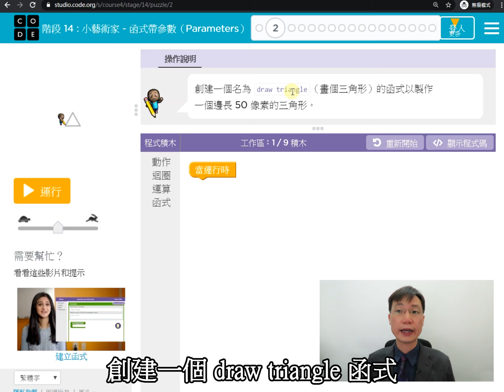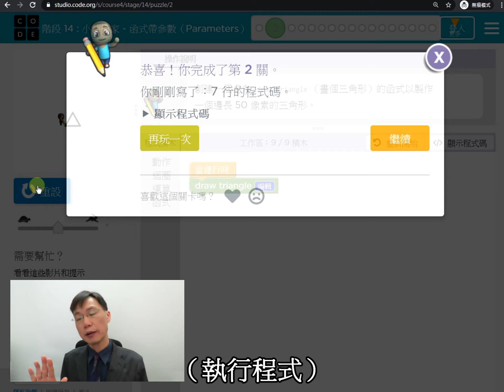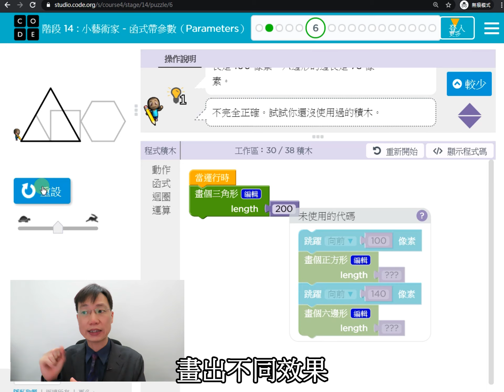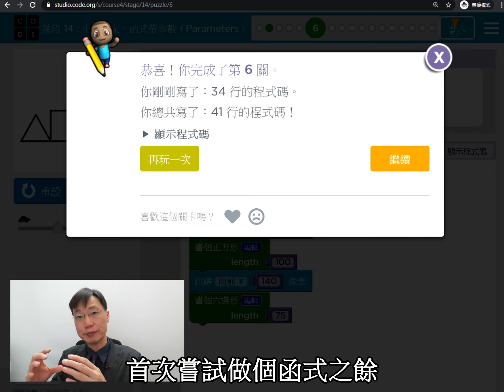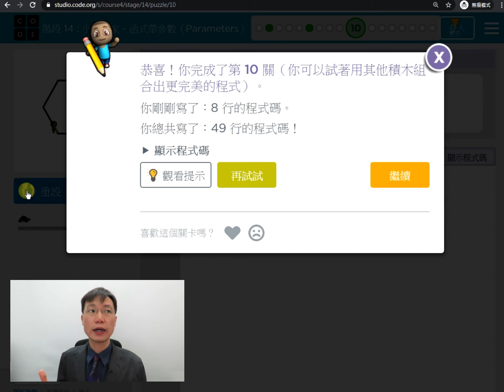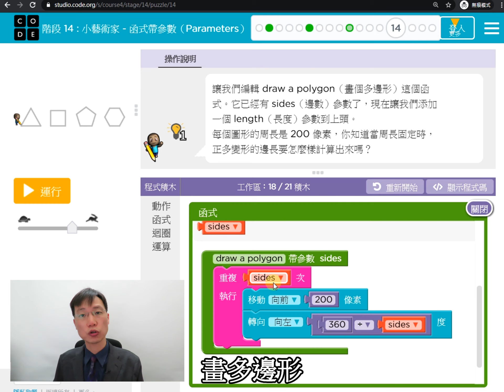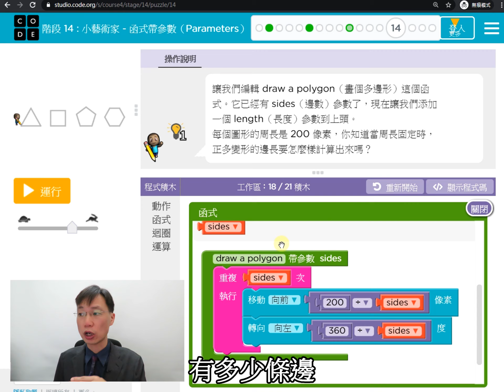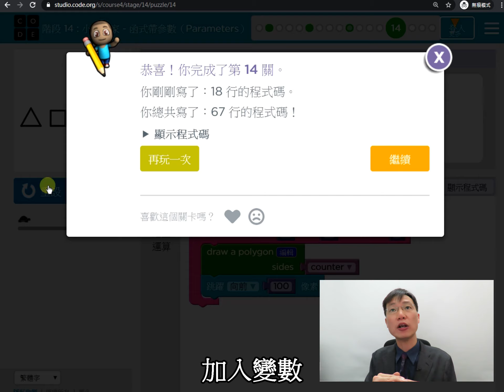code.org 課程 4 第 14 課︰函式帶參數（Parameters）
函式 (functions) 重溫 0.02
參數概念 0:31
第 2 關 0:45
第 6 關 2:15
第 10 關 4:53
第 14 關 6:46

天主教鳴遠中學
電腦科